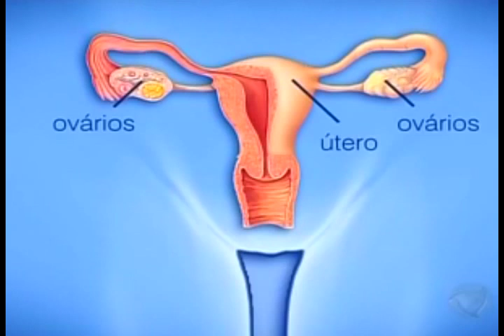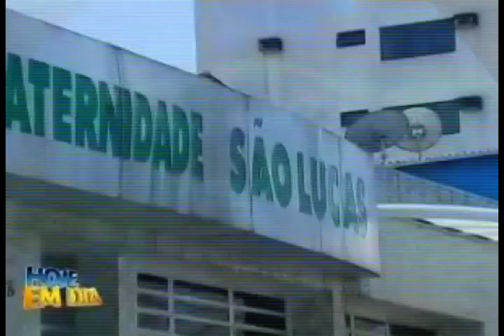Gravidez de Risco - Mães depois dos 60 anos geram polêmica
... a parte física, cardiológica, o cuidado com a atividade física dela e o estilo de vida que ela levou, foi o que marcou o resultado positivo de uma gestação a termo.

GRAVIDEZ DEPOIS DOS 60 ANOS

Medicina Moderna Ajuda Mulheres a Realizar Sonho de ser Mãe

Não é toda mulher que vai conseguir aos 59, 60 ou até aos 50 anos, conseguir uma gravidez a termo, saudável e sem complicações.

Dr. Julio Voget